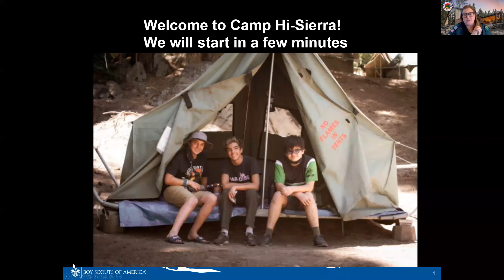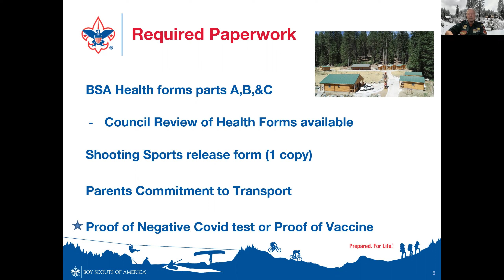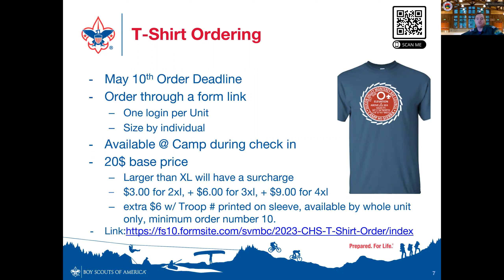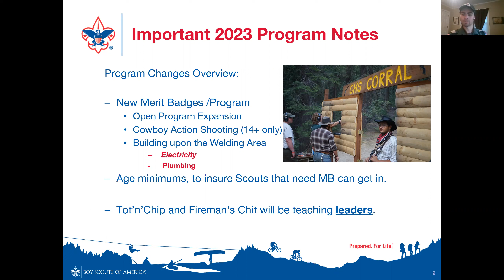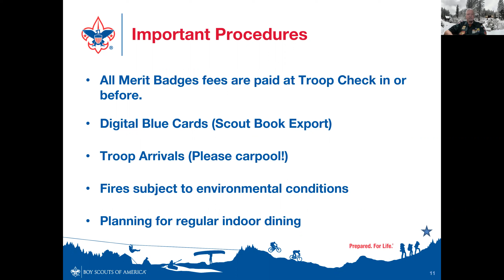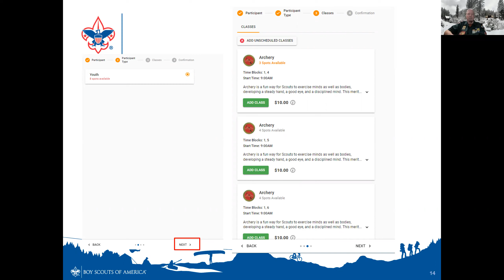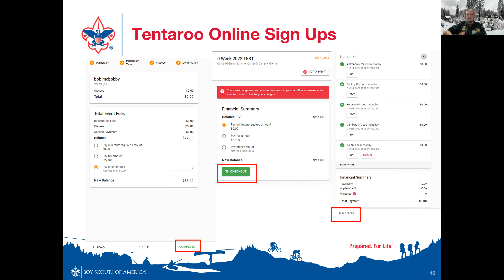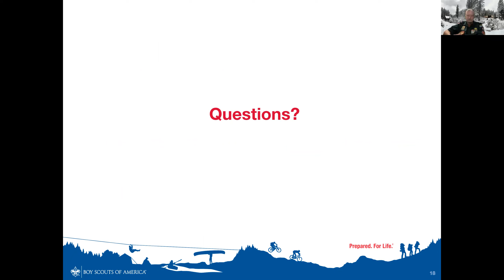Camp Hi-Sierra Leader's Meeting 2023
A quick refresher video on the intricacies of preparing for your trip to Camp Hi-Sierra for the summer. We went over 2023 updates and highlights.